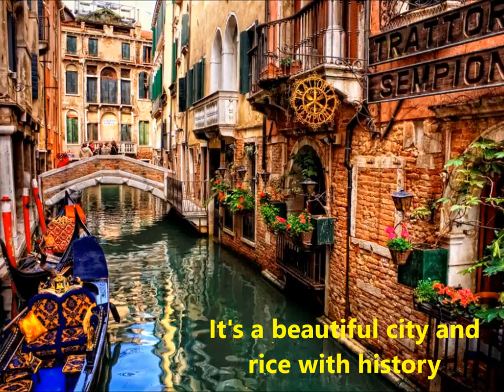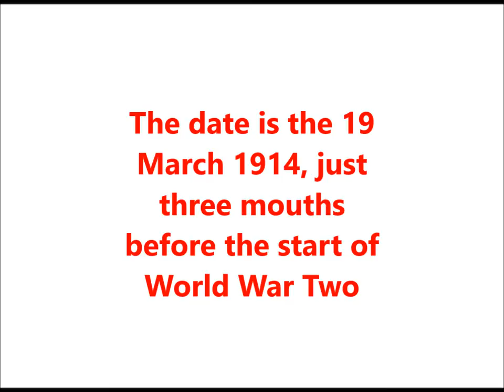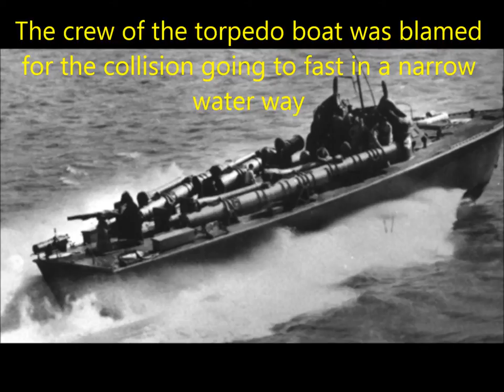Venice boat collision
The 1914 collision between two boats in the city of Venice which killed 50 people.
Music from Pokemon Heroes Movie soundtrack - song called, Search For The Girl.